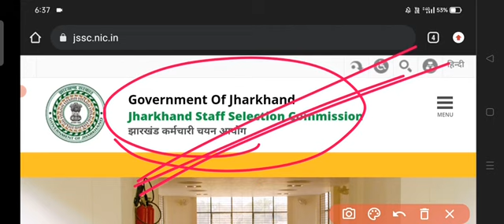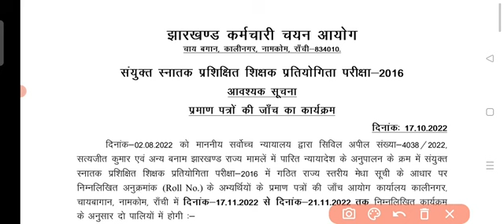JSSC Letest Update !! JSSC ने जारी किया आवश्यक सूचना !! Jssc लेटेस्ट अपडेट !! jssc notice update